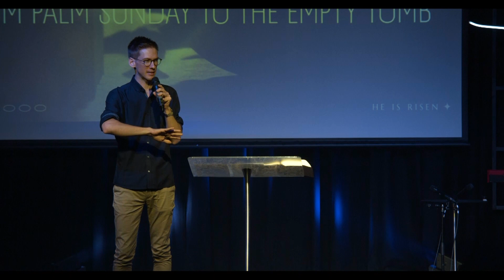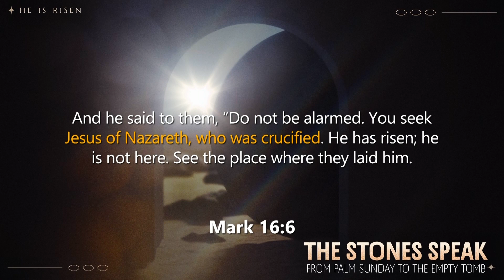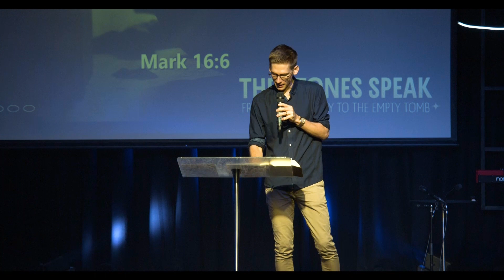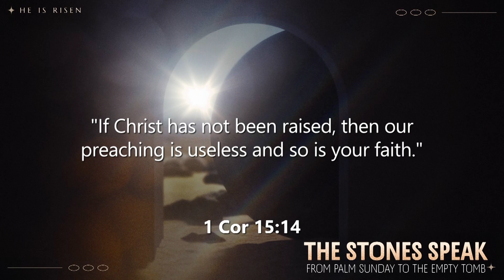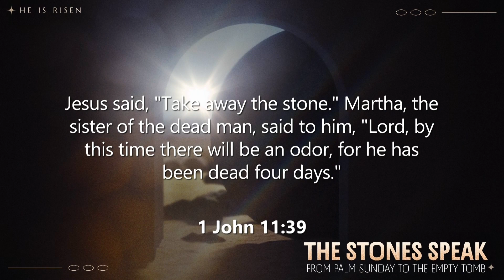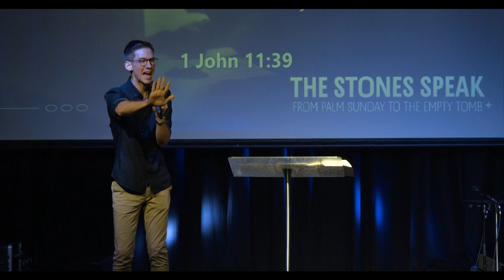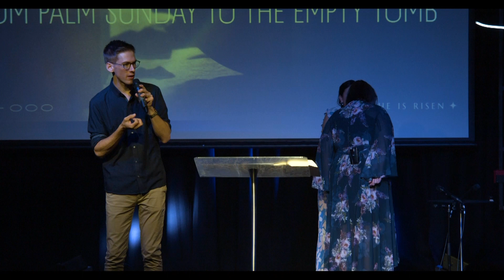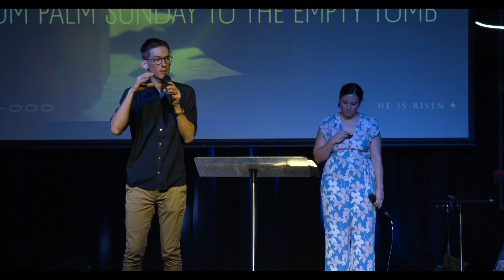Easter Sunday: An Unshakable Foundation For Our Faith (Mark 16:1-8)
The historical account of the empty tomb provides an unshakable foundation for our faith, addressing our doubts with historical evidence and the transformed lives of the Apostles. This sermon explores three profound truths that speak to our doubts, fears, and God's immeasurable love.

| Scripture |
Mark 16:1-8
1 Corinthians 15:14
Romans 1:4
Genesis 29
John 11